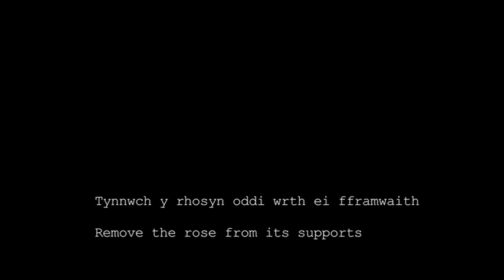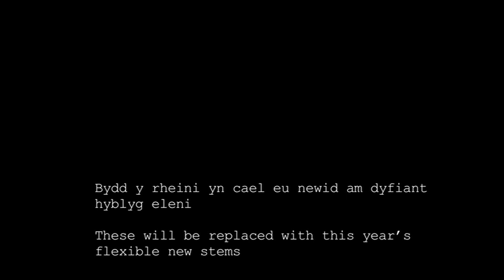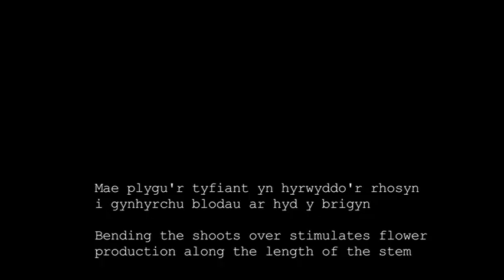How to prune a rambling rose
Here's how to set about pruning your rambling roses. Bilingual captions - English / Welsh.